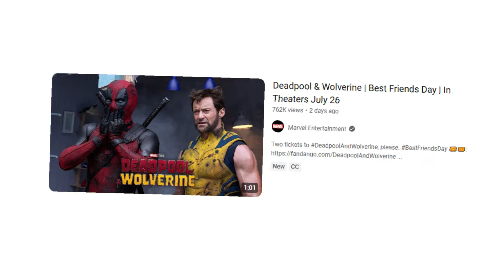Deadpool & Wolverine NEW TRAILER Missed Details And EASTER EGGS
crucial details from the new Deadpool and Wolverine trailer! This footage has so many hidden Easter eggs and references that fans have been anxiously waiting for. But with all the hype, there's also a lot to be concerned about. Will this crossover live up to the legacy of these two iconic Marvel characters? Discover the potential pitfalls that could derail the entire project in this must-see analysis.